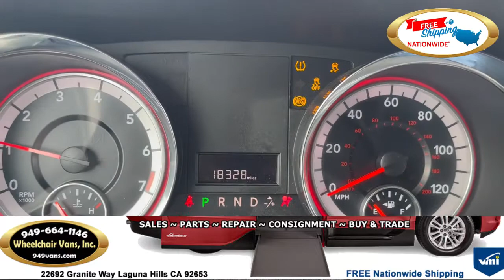For Sale 2019 Dodge Grand Caravan SXT - Freedom Motors KneelVan Manual Fold Out Ramp Wheelchair Van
2019 Dodge Grand Caravan SXT - Freedom Motors KneelVan Manual Fold Out Ramp Wheelchair Van

22692 Granite Way Laguna Hills CA